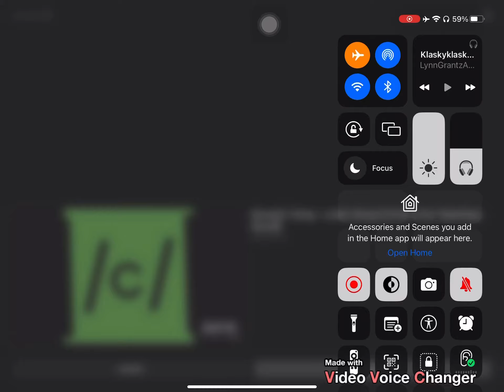Klaskyklaskyklaskyklasky Gummy Bear Movie Maker In G Major 111